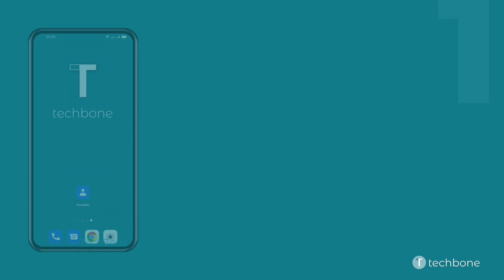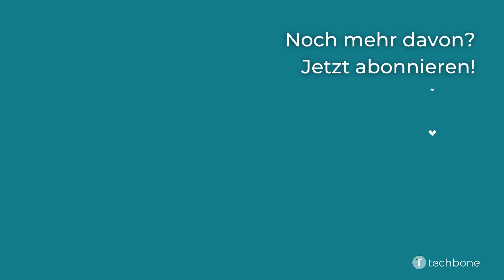Kontakt zum Startbildschirm hinzufügen - Oppo [Android 11 - ColorOS 11]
Du möchtest wissen, wie man auf dem Oppo-Smartphone einen Kontakt zum Startbildschirm hinzufügen kann? Diese Anleitung zeigt dir, wie es in der Kontakte-App unter Android 11 / ColorOS 11 geht.

0:00 Intro
0:05 Öffne Kontakte
0:15 Wähle einen Kontakt
0:25 Öffne das Menü
0:35 Tippe auf Zum Startbildschirm hinzufügen
0:45 Tippe auf Hinzufügen